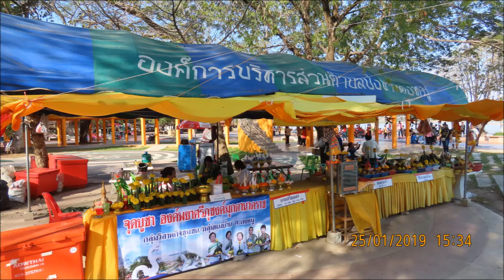นักเรียนชั้นป 3 ป 6 ม 3 ไปทัศนศึกษานอกสถานที่จังหวัดมุกดาหารปี 2562 ตอน 15